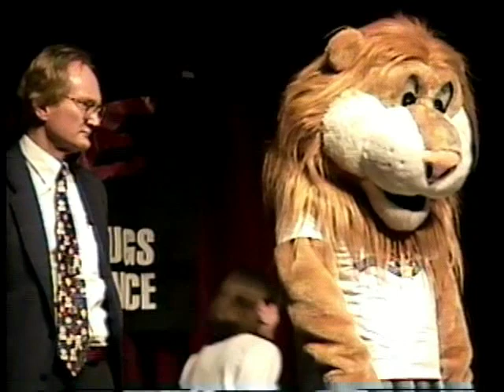Adria's DARE Class 1996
The DARE Graduation at Ely Washington Elementary School in 1996.  Includes speeches by Adria, Chelsea, and Katie.